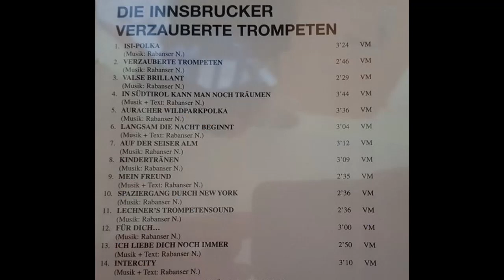Die Innsbrucker - Auf der Seiser Alm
Album Verzauberte Trompeten
Polka von Norbert Rabanser
erschien ca. 2000 bei VM